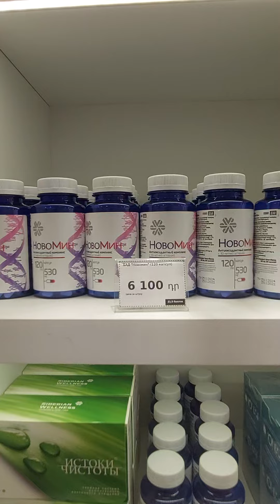ЭКСКУРСИЯ В ГЛАВНЫЙ ОФИС Siberian Wellness Ереван Армения